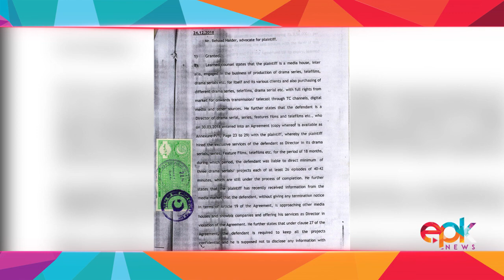Geo Goes For A Stay Against Director Anjum Shahzad To NOT Work For Any Other TV Channel | Epk News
Geo takes action against a renowned director by taking stay order in Court so that Anjum Shehzad can't work with anyone else.